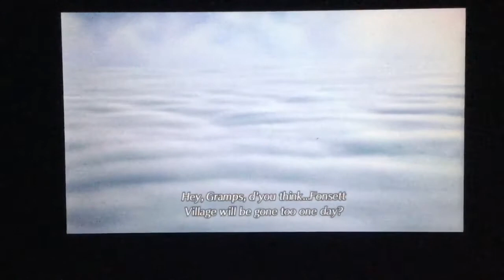Xenoblade Chronicles 2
Finally, it’s time...

This was recorded on April 1st, aka my first year anniversary!

I hope you enjoy I have 4 other installments that will you enjoy.

I must say, these videos are the videos I put more effort to than any other...